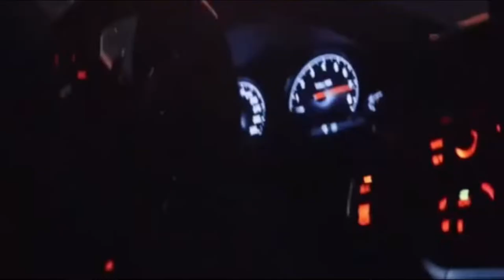BMW M4 drift (dvrst close eyes)